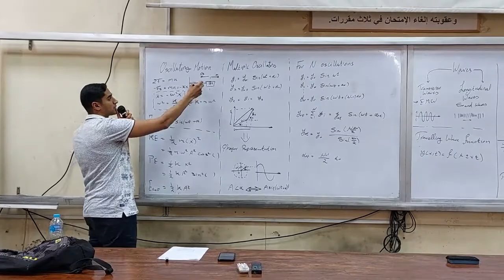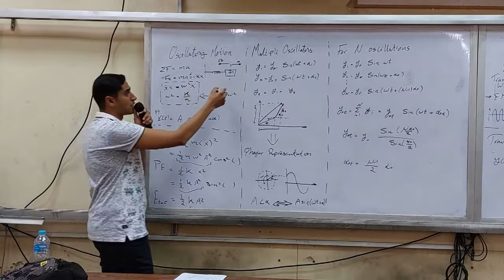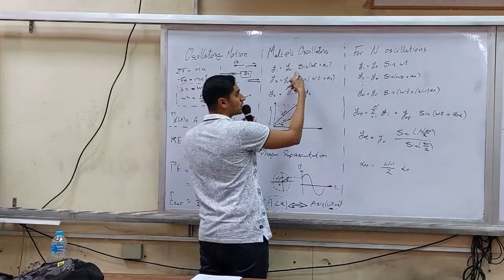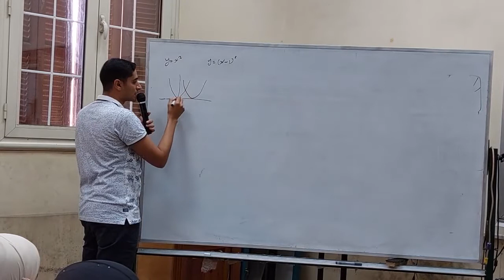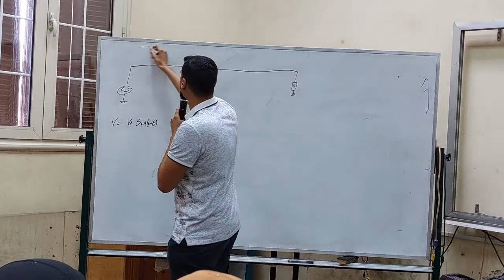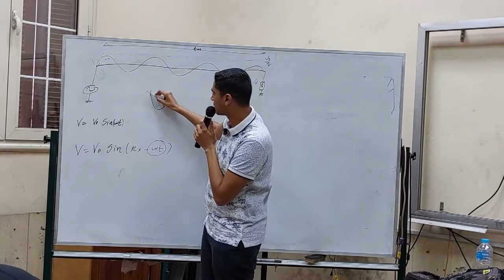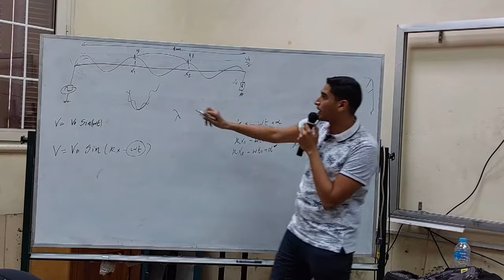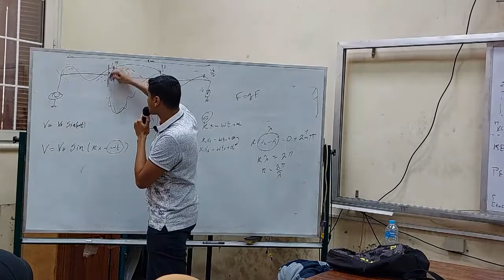Optics|| SHM & Travelling Wave||Tut 2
Course PHY 1171
Cairo University_Faculty Of Engineering
Electronics And Communication 2022
Physical Optics  Tut 2
Eng  Yehia Muhammed
واسفين علي خطأ الصوت دا وان شاء الله ميتكررش